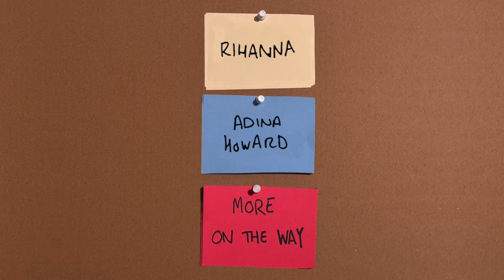rihanna x adina howard - nobody better have my money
more otw